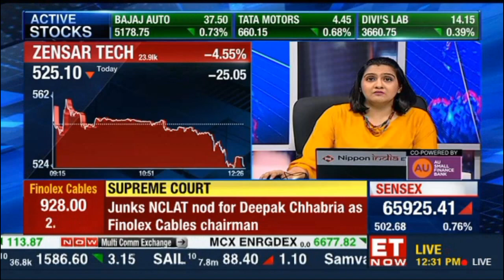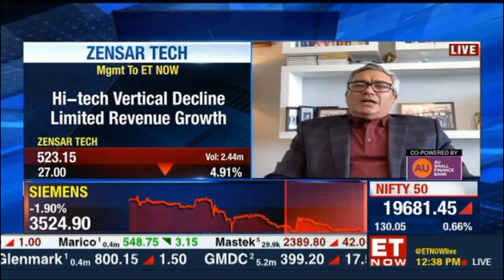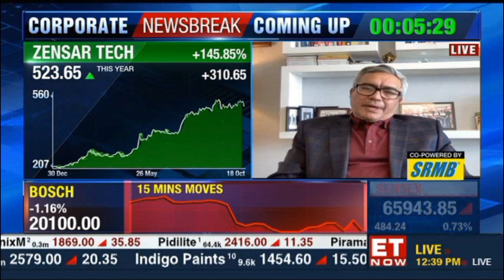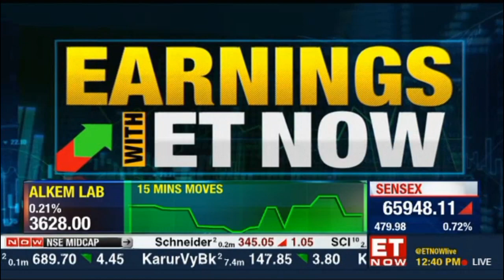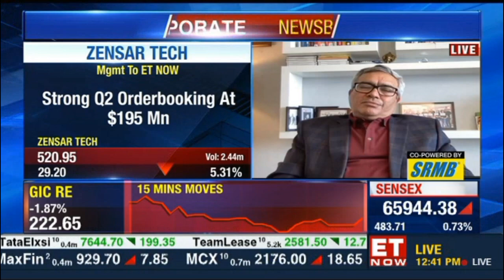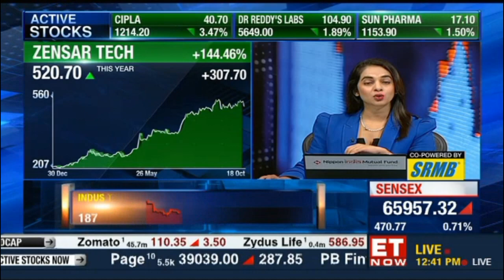Manish Tandon, CEO & MD, Zensar speaks to ET Now on Q2FY24 performance and outlook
ET Now Markets@Noon
18 Oct 2023 10min 29sec

Mr  Manish Tandon   MD & CEO, Zensar Technologies 12 31p